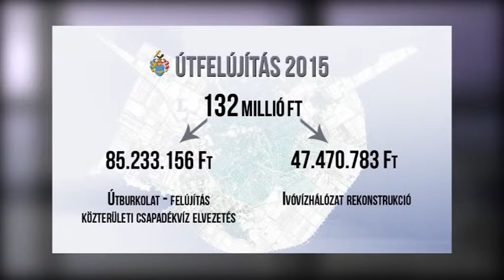132 MILLIÓ A VÁROSI UTAKRA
132 millió forintot költ idén a Jászberény a városi utak karbantartására. Az idei beruházás után még 80 olyan városi szakasz maradt, melyet fel kell újítani ahhoz, hogy Jászberényben az úthálózat szinte kifogásolhatatlan legyen.